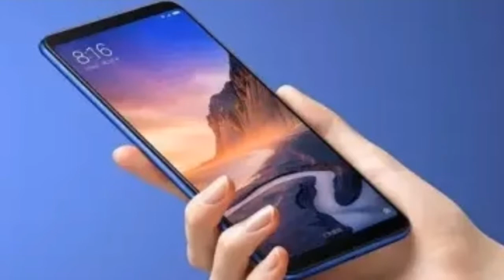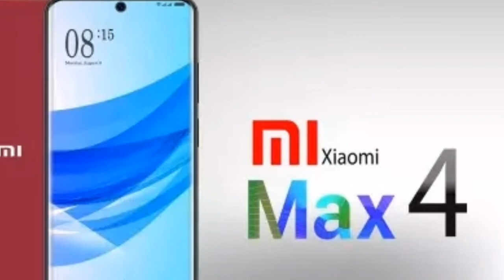Xiaomi MI max4 new look teser 2019#mayajaaltech